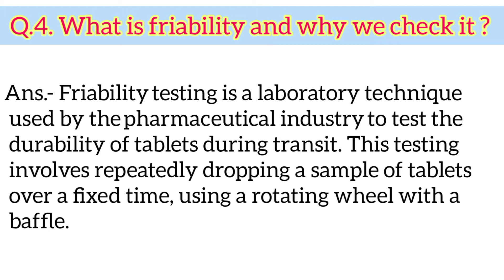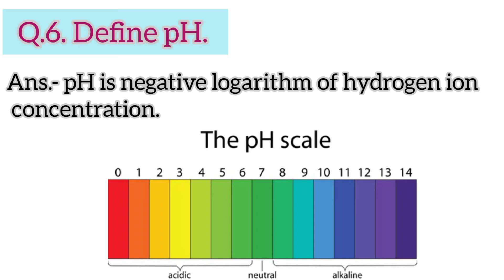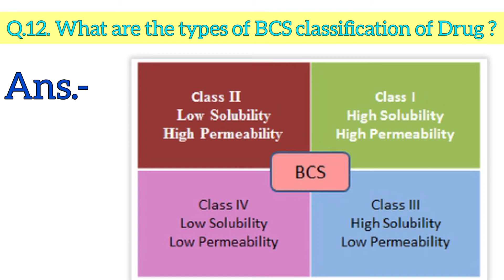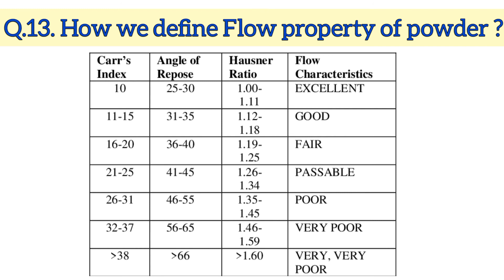Pharma interview questions and answers | Most expected questions asked in pharma interview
Most expected questions for Pharma Interview, Pharma Interview questions.

     In this video I tried to share some interview questions that are asked frequently in any pharma interview. These are the most expected questions for Pharma interview.

Musician- LiQWYD